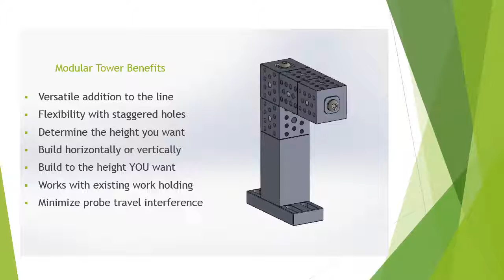Modular Inspection Fixture Tower from Inspection Arsenal™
Like other uniquely designed products of the Inspection Arsenal™, the newly offered modular fixture tower has features and benefits exceeding others on the market.  First in the line of towers is a 2” interlocking system that can be built both vertically and horizontally.  Cubes added horizontally, can be turned to any angle and locked securely.
Preconfigured systems include several interchangeable components: an adjustable base, 2x2” cubes, 4” blank spacer block, and 2” and 4” posts that connect the system and provide pivot points.  Each cube has 10 (¼-20) holes per side for flexibility in holding positions and a 3/8-16 threaded centered hole that allows cubes to be added horizontally. Highly accurate components are designed with male/female locating features and are made from aluminum which is black anodized for durability.